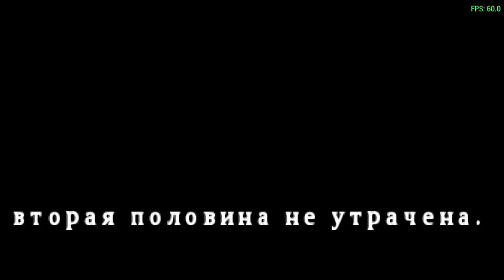Silent Hill: Origins - Ending cutscenes (Samael has been defeated)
Ending cutscenes
Samael has been defeated
Walkthrough on PPSSPP